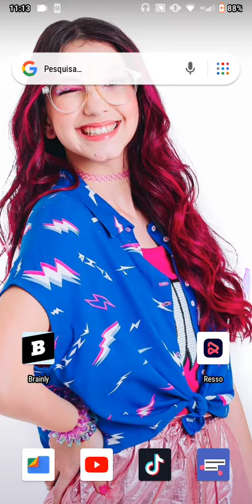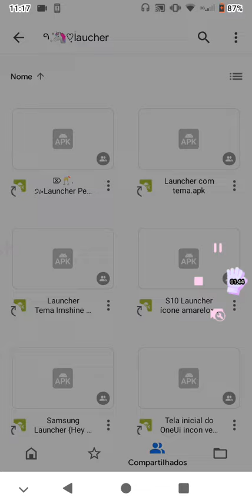‧ ̟ᝲ🤩𓂅ཾespecial de 2,7k liberando pasta no drive com varias coisas super legais.